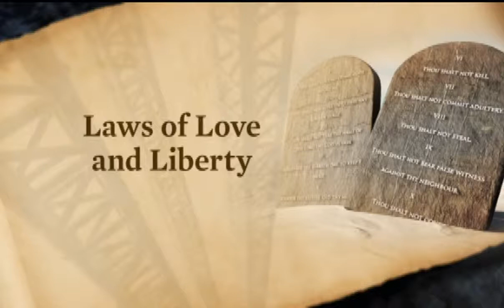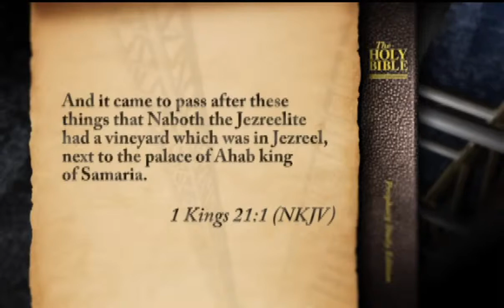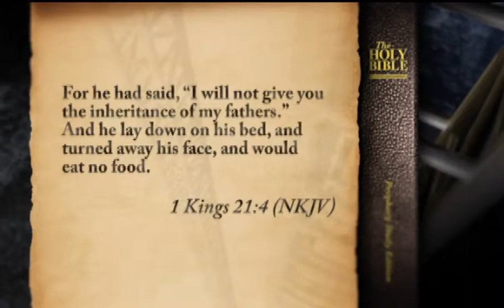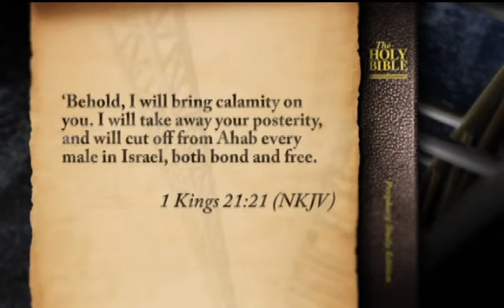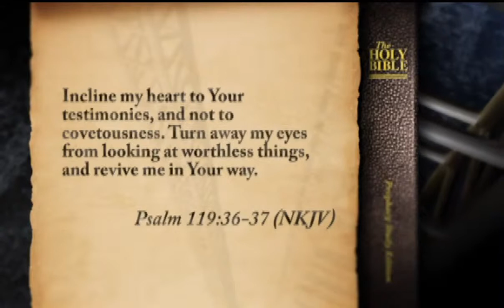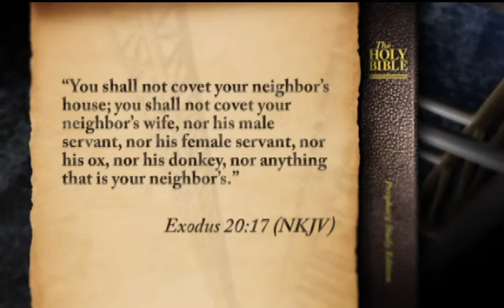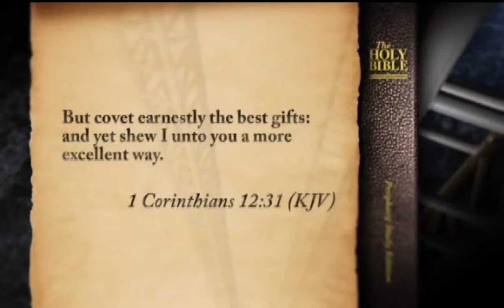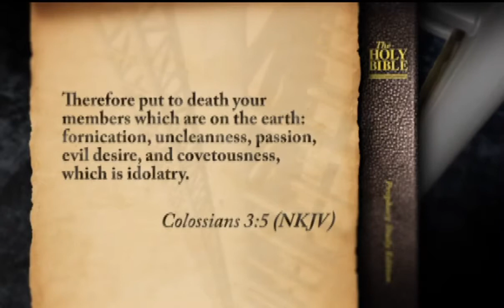Amazing Facts 2015, Pastor Doug Batchelor, 'Why is There Evil ', Jun 23 2014